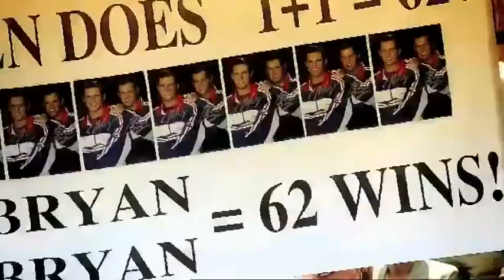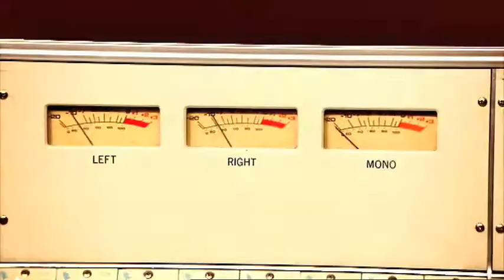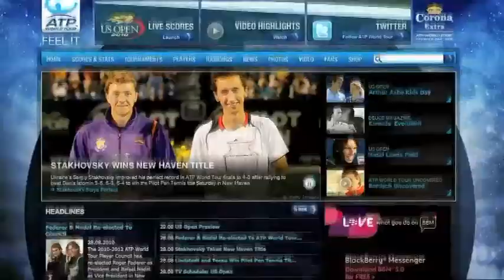Bob & Mike Bryan Profiled In ATP World Tour Uncovered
ATP World Tour Uncovered profiles doubles twins Bob and Mike Bryan, who discuss with Justin Gimelstob what has made them record breakers.